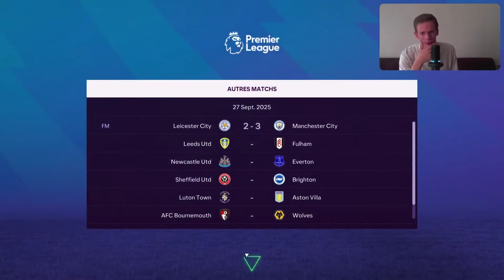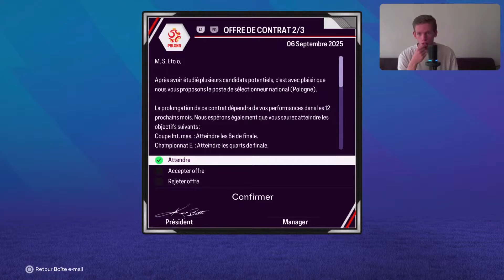FC24 | GARDER NOTRE INVINCIBILITÉ ! (CARRIÈRE MANAGER CHELSEA #24)